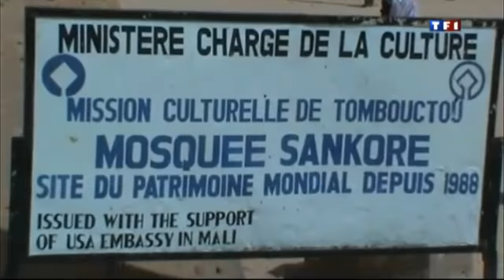Les hommes d'Ansar Dine allié du MNLA détruisent les Mausolées des Saints de Toumbouctou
Les hommes d'AnsarDine allié du MNLA détruisent les Mausolées des Saints de Toumbouctou

Images des destructions de mausolées
Ils frappent sur des édifices religieux à coups de pieu, au nom d'Allah et de la charia. Pour la première fois, ces images montrent les destructions de mausolées par les islamistes armés occupant le nord duMali. La scène se déroule le 1er juillet et, pour la troisième journée consécutive, des combattants islamistes d'obédience salafiste ont détruit lundi à Tombouctou, de nouveaux mausolées et tombeaux de saints musulmans considérés comme hérétiques à ces tenants d'un islam rigoriste des origines.
Les auteurs de ces exactions, condamnées tant par le gouvernement central de Bamako, impuissant, que par l'Unesco et la France, l'ancienne puissance coloniale, appartiennent à Ansar Dine. Ce groupe islamiste armé lié à Al Qaïda au Maghreb islamique (Aqmi) s'est emparé avec l'aide des rebelles touareg du MNLA du nord du Mali en profitant du vide du pouvoir à Bamako consécutif au coup d'Etat militaire du 22 mars contre le président élu Ahmadou Toumani Touré.

Patrimoine mondial

Les hommes d'Ansar Dine ont jusqu'ici détruit la moitié des 16 mausolées que compte Tombouctou, en plus d'n certain nombre de sépultures de saints locaux.  Ils ont apparemment agi de la sorte en représailles à la décision de l'Unesco de classer ces monuments au Patrimoine mondial en péril de l'Organisation des Nations unies pour la science, la culture et l'éducation.

Ansar Dine, qui veut instaurer la "charia" (loi coranique) au Mali, estime que les mausolées érigés par les musulmans d'obédience soufiste relèvent d'une idolâtrie bannie par l'islam.   Haut lieu du commerce africain situé en bordure du Sahara  à un millier de km au nord-est de Bamako, Tombouctou a connu son apogée au XVIe siècle. La ville est alors devenue un grand centre intellectuel de l'islam rayonnant dans toute l'Afrique.